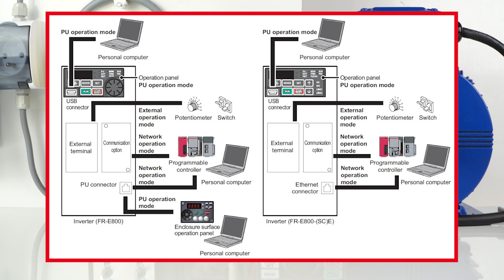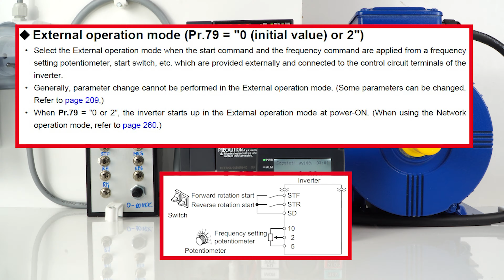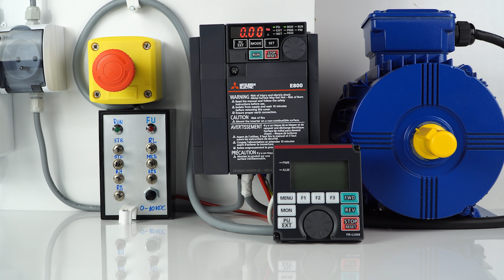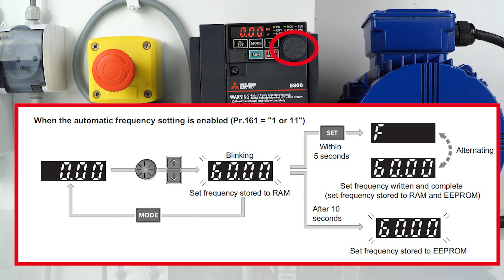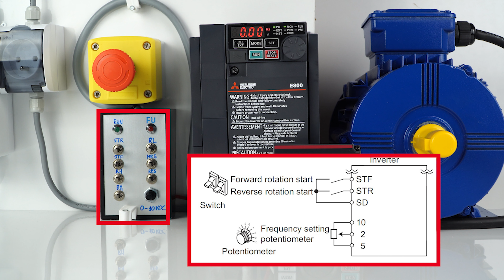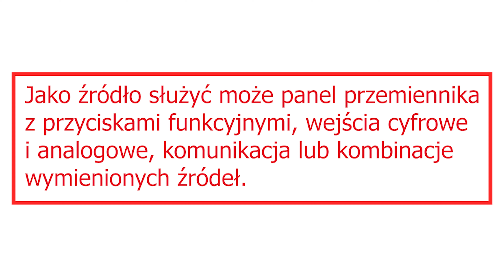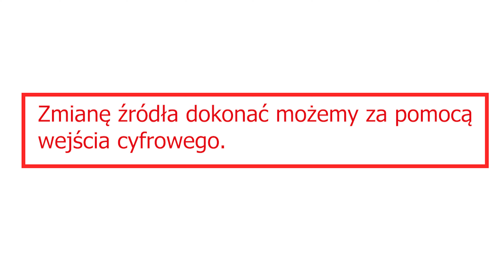Przetwornica częstotliwości FR-E800 lekcja 9: Parametry aplikacyjne - start/stop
W tej lekcji poświęconej przetwornicy częstotliwości FE-E800 porozmawiamy o podstawowych parametrach aplikacyjnych Start/Stop, które należy ustawić przy pracy z każdą niemalże aplikacją
Omówimy jak ustawić odpowiednie źródło sygnału start/stop oraz źródło sygnału prędkość. W filmie pokażemy jak sterować przemiennikiem w trybie ręcznym za pomocą panelu oraz z wykorzystaniem wejść cyfrowych i analogowych.
Jedną z głównych czynności jakie należy wykonać operując przemiennikiem częstotliwości to określenie w jaki sposób będziemy startować i stopować przemiennik oraz w jaki sposób i za pomocą jakiego sygnału będziemy go informować o zadanej prędkości.

📲 Zapisz się na newsletter i bądź na bieżąco z nowościami ze świata technologii automatyzacji Mitsubishi Electric